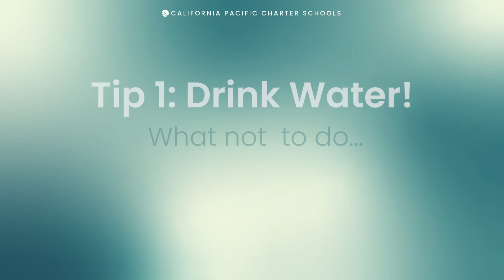Get CalPac Movin! Tip Number 1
We're spending February encouraging CalPac to Get Movin!  CalPac Health & PE teacher Mrs Bayer's first fitness tip: drink water!  Make sure you hydrate before your workout, but be sure not to over do it!  5th grade teacher Mrs Ockey shows you how, and friend of CalPac Hanz (who happens to look a lot like Mr Phipps) shows you how NOT to!